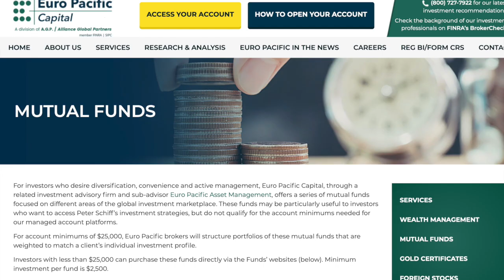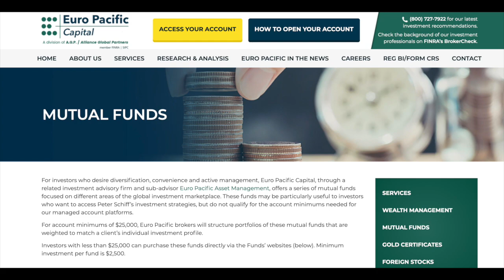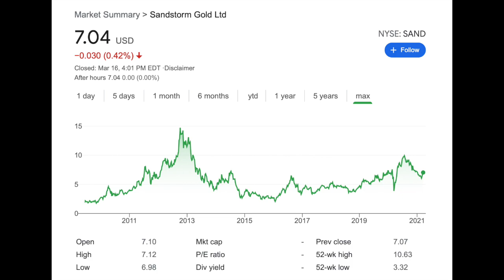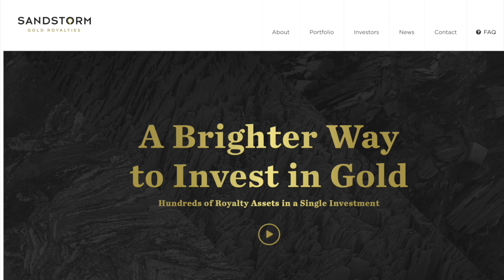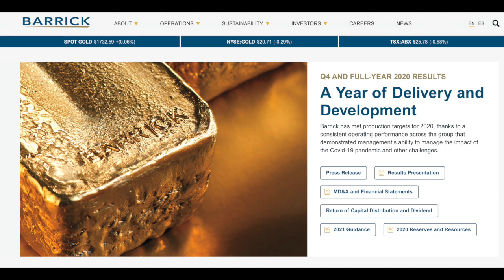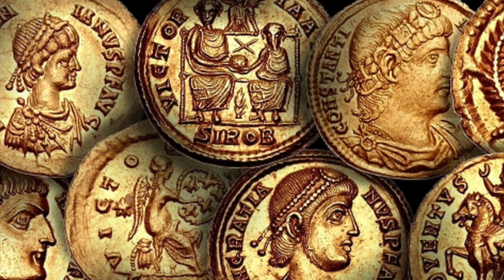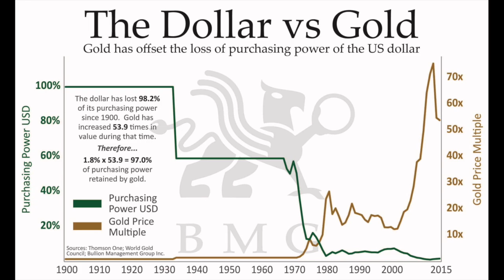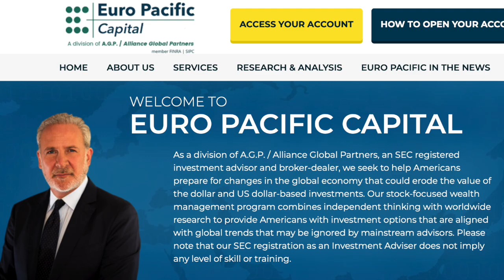Peter Schiff’s Gold Stocks - Portfolio for Inflation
Today I examine Peter Schiff's top gold and silver stock picks for an upcoming inflationary period he expects will send gold and silver prices soaring. All of this information can be found on the website for Euro Pacific Capital.

I am not a financial advisor, and it is only my opinions and interpretations I offer. You need to fully understand and investigate any investment decisions you make.